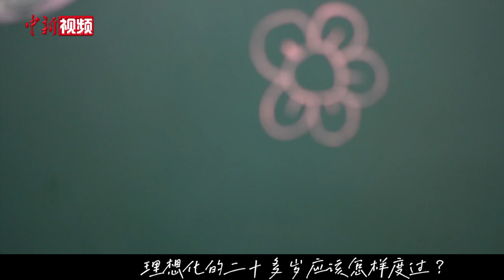火箭军女兵的生活是啥样？“小姐姐”带你看别样的青春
拒绝被焦虑“绑架”的火箭军女兵，转身却“炫耀”起加入东风快递的生活。来，让自称火箭少女的“小姐姐”带你看看她们的别样青春。